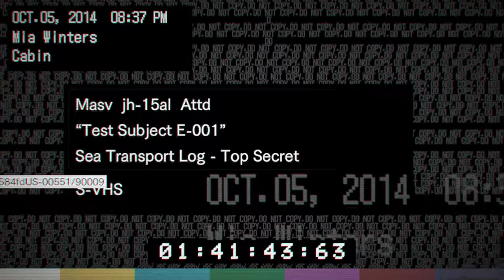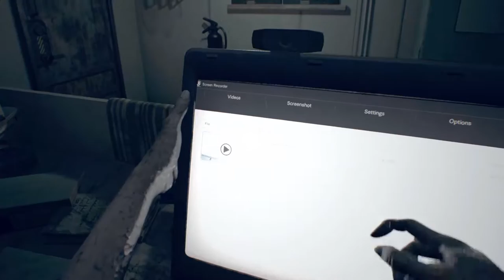RESIDENT EVIL 7 - #24 Walkthrough ⁓ VIDEOCASSETTA 4 (Difficile) - ITA PC HD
●▬▬▬▬▬▬ ▼▼▼PC Spec▼▼▼▬▬▬▬▬▬●
● CPU: Intel® Core™ i7-6700K Processor 8M Cache, up to 4.20 GHz
● MOTHERBOARD: MSI Z170A M5
● PSU: XFX Pro Series 650W Bronze 80Plus Pro650W
● GPU: GIGABYTE G1 Gaming GeForce GTX 980ti 6 GB GDDR5

- Crislyred